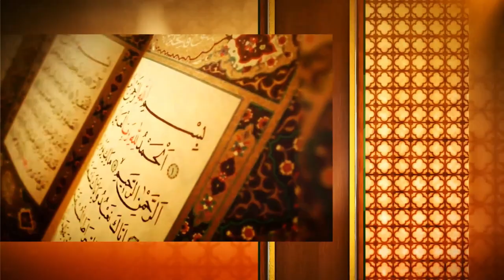Seg 1 || Tafseer-e-Muneer || 17th Nov 2018